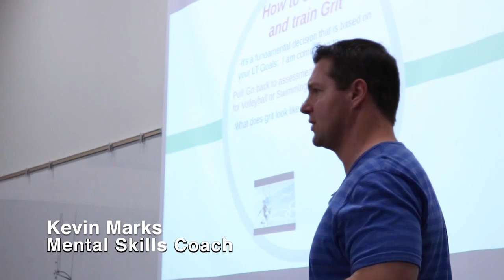David Avery Sizzle Reel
Sizzle Reel for David Avery of PlayThinkery Productions.  Play. Think. Tell a story. Education. Landscaping. Music. Art. Sports. What's your story? @PlayThinkery